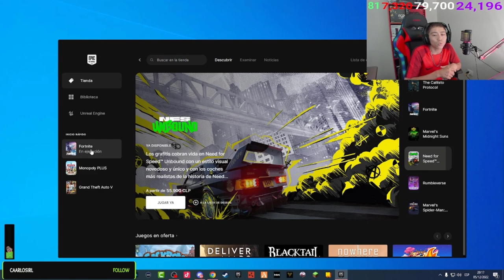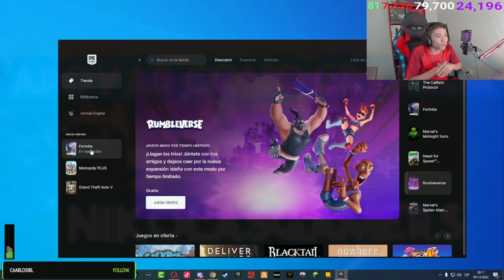★ Reaccionó A La Nueva Temporada 1 Y Me Compro El Pase + Sorteo Pase De Batalla - INFORMACIÓN ★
▶HOLA CHICOS HOY VAMOS A REACCIONAR A LA TEMPORADA 1 CAPITULO 4 DE FORTNITE Y COMPRAMOS EL CLUB DE FORTNITE Y SORTEAMOS EL PASE O EL CLUB DE FORTNITE, SALUDOS !!

                            ◣◥◣SORTEOS ACTIVOS◥◣◥

                            ◣◥◣DONACIONES◥◣◥

                            ◣◥◣INFORMACIÓN◥◣◥

                              ◣◥◣CONTACTO◥◣◥

▶Habbo➜ NikolasGamerS

▶Steam➜ NikolasGamerS

▶Operation7➜ xNikolasGamerS

                                           ★ ORIGINAL ★

Lα cσpiα dε εstε vidεσ,
sεяα dεnunciαdα.